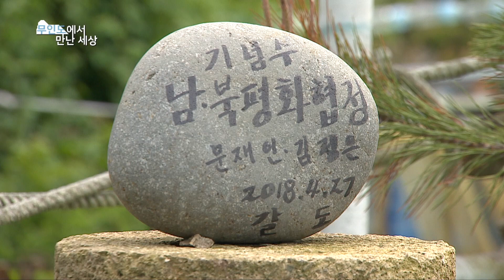'나는 자연인이다' 보고 섬에서 살게 된 형제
특집다큐 촬영과정에서 우연히 만난 사람들.
몇년째 무인도였던 전남 신안군 임자면 갈도에는 2018년 4월
'나는 자연인이다'프로그램을 보고 이곳에 와서 살게 된 형제들이 있다.